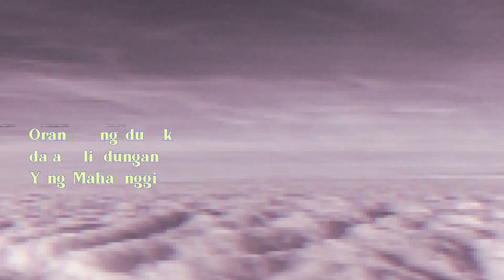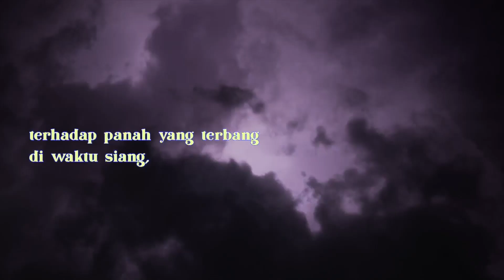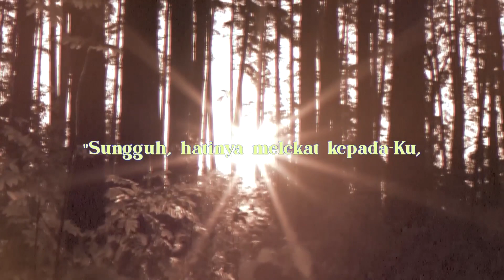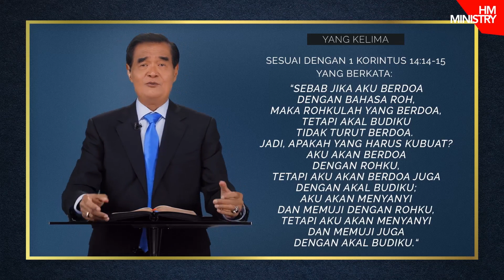ASCENSION DAY SERVICE - Ps. Niko Njotorahardjo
Ascension Day Service  - Grow Center Church, 13 May 2021

Praise & Worship by Growshippers
Sermon by Ps. Niko Njotorahardjo